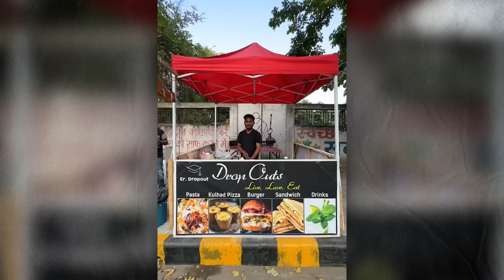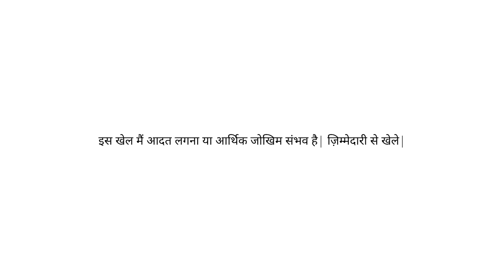BIGGEST STARTUP COLLAB OF INDIA | DOLLY CHAIWALA WITH VADAPAV DIDI | LAKSHAY CHAUDHARY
My11Circle App Use my exclusive coupon: LAKSHAY23 to get additional 20% extra cash on first deposit